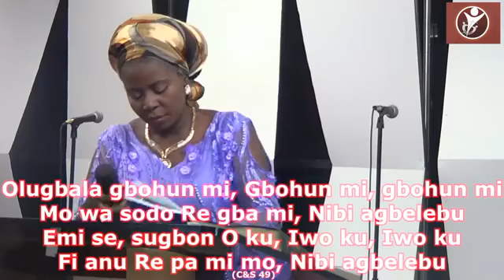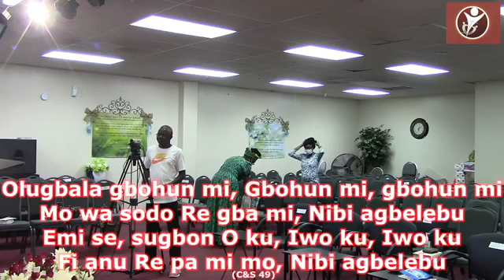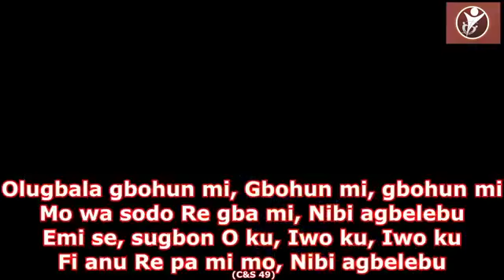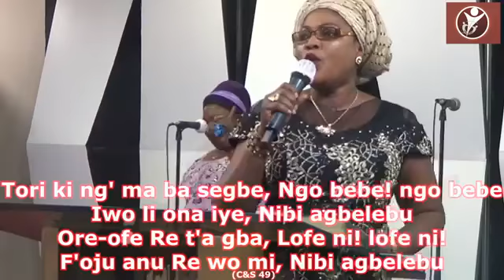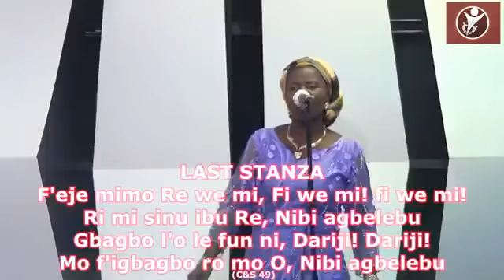DAGUNDURO 21 DAYS FASTING AND PRAYER DAY 4 SATURDAY NOVEMBER 7 2020 SERVICE. TO GOD BE THE GLORY